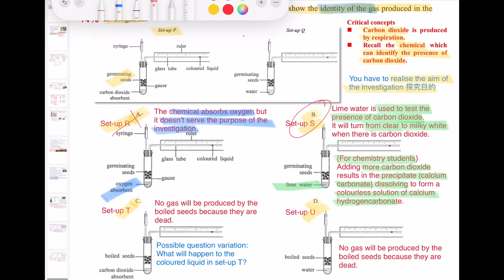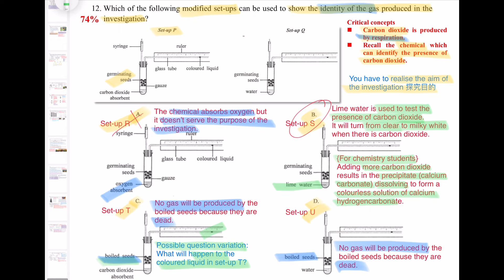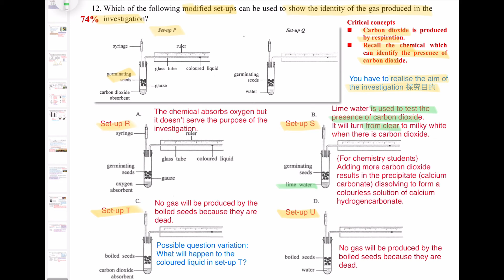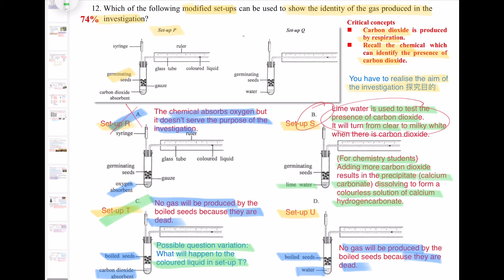破解SBA│DSE Bio│HKDSE 2022 MC Q12│gas exchange 氣體交換│investigation 探究│Faith Education {雙語Bilingual}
梁公語錄

➘ 你會感興趣的影片:
1. 💋[BIO殺手的告白] 🌹│ 讀Bio乜都要死記？！│揭秘一招讓你學習生物上癮的實戰心法
2. 📌生物科最後提醒005 │ 超實用破解SBA心結 │ experimental VS control set-up 實驗對照點樣分？
3. 📌生物科最後提醒002 │ 全視技能 │ DSER必看溫習方法 │ 六大題型整合 │ 筆記任Down
4. 【經驗實證】📌生物科最後提醒007│考評報告分析心得│網絡思考法│一片解決雕鑽問法│195個必溫概念│DSER必看溫習方法
5. 【初高中理科生必看】3V變項全掌握 3V Secrets │破解SBA│三位一體 Holy Trinity
6. 【Bio5**實戰絕技】📌生物科最後提醒006│你就是答案│狀元也不懂教你的神技│直線抽擊答題法│straight-to-the-point│Faith Education {雙語Bilingual}
0:00 廣東話
3:12 English